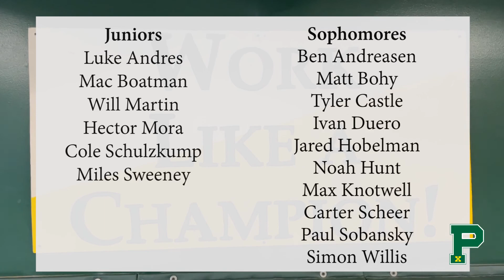Wrestling Team 2020 21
From Pius X Catholic High School